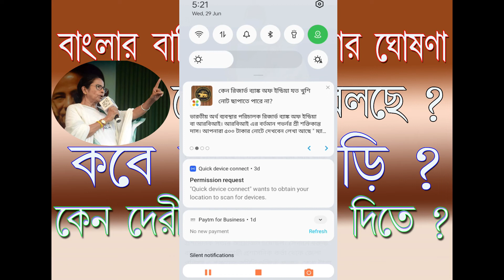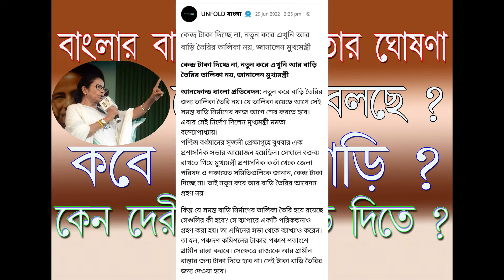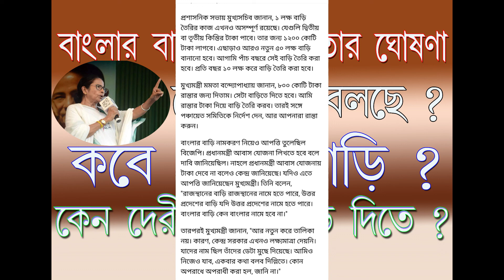বাংলার বাড়ি প্রকল্প নিয়ে বিরাট ঘোষণা | কবে থেকে দেওয়া হবে পশ্চিমবঙ্গের বাড়িগুলি জানিয়ে দিল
বাংলা আবাস যোজনার যে সমস্ত বাড়ি গুলির সার্ভে করা হয়েছে সেই বাড়িগুলি কবে নাগাদ দেওয়া হবে সে বিষয়ে গুরুত্বপূর্ণ তথ্য দিলেন মমতা বন্দ্যোপাধ্যায় | কোন সমস্যার জন্য বাংলার বাড়ি প্রকল্পটি বাধার সম্মুখীন হয়েছে সেটিও তিনি জানিয়ে দিলেন | প্রয়োজনে তিনি কেন্দ্রে গিয়ে আলোচনা করবেন কোন দোষে দোষী হয়েছে সেটা জানতে চাইবেন |